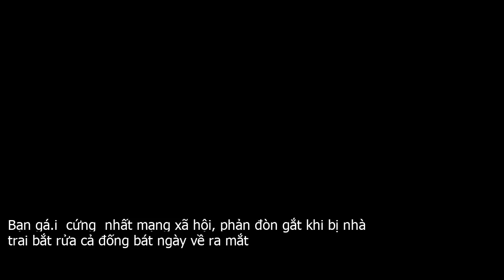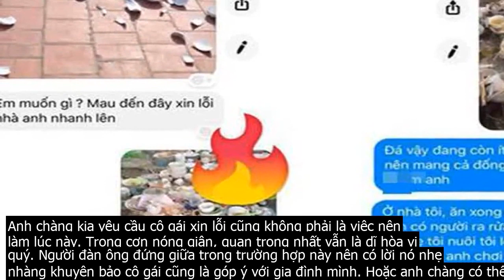Bạn gá.i "cứng" nhất mạng xã hội, phản đòn gắt khi bị nhà trai bắt rửa cả đống bát ngày về ra mắt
Mới đây, hành động của cô gái trẻ trong ngày đầu về ra mắt bị rửa rất nhiều bát đã khiến dân mạng được phen choáng váng. Theo như cô gái chia sẻ thì lần đầu về nhà bạn trai, bị mang ra cả đống bát và yêu cầu rửa. Nhìn bức ảnh đó thì phải đến 20 mâm.Trước tình cảnh này, cô gái không cam chịu rửa mà đã có hành động vô cùng sốc, khiến ai nấy đều phải ngạc nhiên. Hóa ra, khi thấy mình có nguy cơ phải rửa một đống bát quá sức, cô gái đã mang vài chiếc bát ra cổng đập vỡ và kết quả là cãi nhau một trận với người yêu. Anh chàng này bực cô gái và bắt cô phải xin lỗi gia đình mình.  Em nghĩ gì mà lại mang đống bát ra cổng đá vậy?  Đá vậy còn ít đó anh. Lẽ ra em nên mang cả đống bát này ra sút vào người anh. Ở nhà tôi, ăn cỗ xong rửa bát còn có người ra rửa cùng. Anh nghĩ bố mẹ tôi nuôi tôi lớn từng nấy để sang nhà anh chơi chưa được ăn miếng nào mà đã phải một mình rửa nấy bát á, mơ đi!.Và câu kết cô gái chốt lại là  chia tay . Đúng là một hành động vô cùng  cứng  nên gọi đây là  cô bạn gái cứng nhất mạng xã hội  cũng không có gì sai.Câu chuyện sau khi đăng tải đã nhận về rất nhiều ý kiến trái chiều. Nhiều người cho rằng cô gái đã có hành động quá nóng vội. Thật ra, việc rửa bát quá nhiều ở nhà người yêu ngày đầu về ra mắt là hơi quá. Gia đình chàng trai cũng có phần quá đáng nhưng cô gái cũng cần phải nói chuyện rõ với người yêu, nhờ sự trợ giúp của gia đình. Còn nếu thực sự cảm thấy không rửa được thì cũng nói luôn là việc này quá sức...Anh chàng kia yêu cầu cô gái xin lỗi cũng không phải là việc nên làm lúc này. Trong cơn nóng giận, quan trọng nhất vẫn là dĩ hòa vi quý. Người đàn ông đứng giữa trong trường hợp này nên có lời nó nhẹ nhàng khuyên bảo cô gái cũng là góp ý với gia đình mình. Hoặc anh chàng có thể giúp bạn gái, rửa bát cùng bạn thì những người khác trong gia đình nhìn vào cũng sẽ phải nể...Dù chưa rõ thực hư câu chuyện thế nào nhưng câu chuyện này cũng sẽ là một bài học cho chuyện đưa người yêu về ra mắt. Làm đàn ông cũng nên để ý tới những chuyện cỏn con nhưng lại rất lớn thế này. Lần đầu bao giờ cũng là lần cần gây ấn tượng mạnh, đừng để những chuyện thử thách không hay ảnh hưởng tới tình cảm lứa đôi. Xã hội hiện đại, nên bớt nhiều thủ tục không cần thiết thì mối quan hệ sẽ tốt đẹp hơn nhiều.